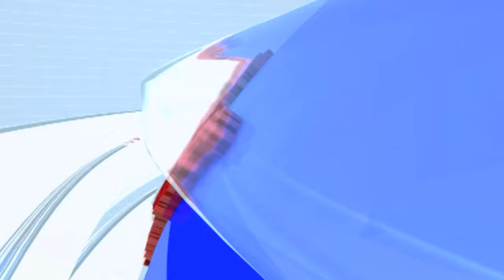Eknath Shinde | महाराष्ट्रातून अंमली पदार्थांचे अड्डे उद्ध्वस्त केले जातील - एकनाथ शिंदे